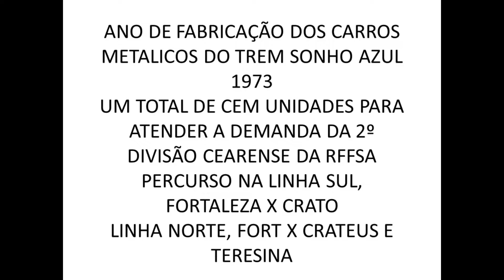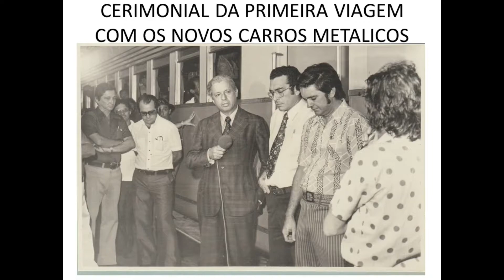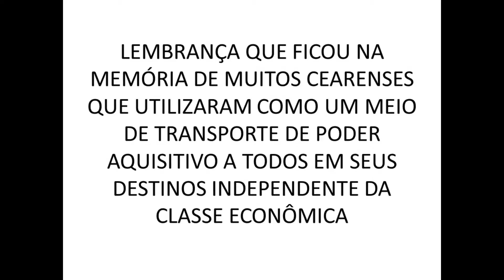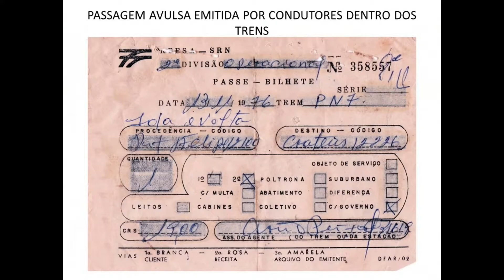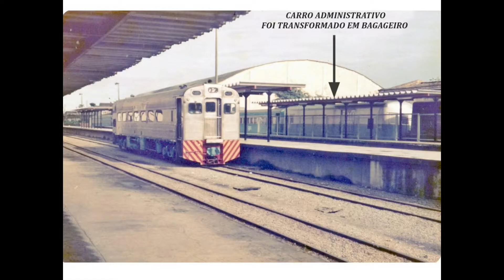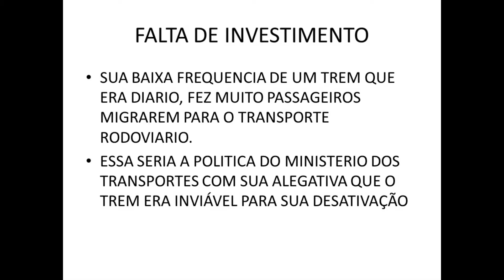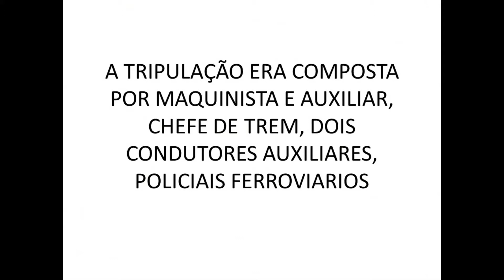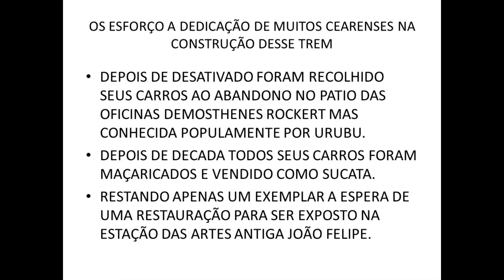UM POUCO DO HISTORICO DOS CARROS DE PASSAGEIRO DO TREM SONHO AZUL